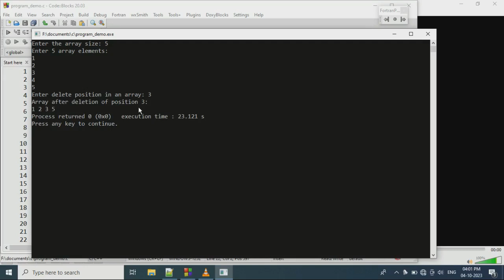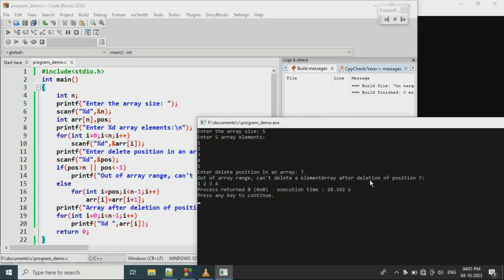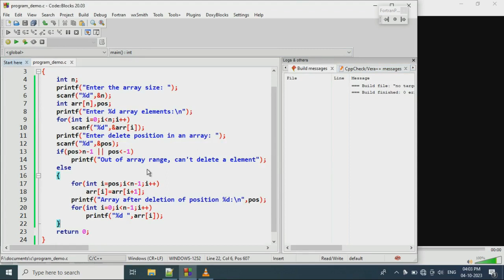C Program to Remove Element from an Array | Delete Element from an Array at Specific Position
In this video we will see program to remove element from an array at a given position

remove element from a string,
delete element from a array,
c programming,
c program,
school life,
fun,
magic,
tricks,
program for beginners,
coding guidelines tamil,
pattern in c program,
sharing,
camera phone,
video phone,
free,
C programs,
C pattern program,
shorts,
programming,
c language,
pyramid pattern,
for loops,
c for beginners,
c program to print pattern,
coding,
funny program in c,
c language MCQ question,
c basic program,
c pattern program,
c program for beginners,
pattern in C,
WhatsApp status,
read month number and display month name in c,
display month name based on month number in c program,
c programming
software,
computer programming,
computer file,
computer,
user,
operating system,
os,
data,
microsoft windows,
implementation,
system,
array in c,
array based questions,
subarray in c,
sub array in c programming